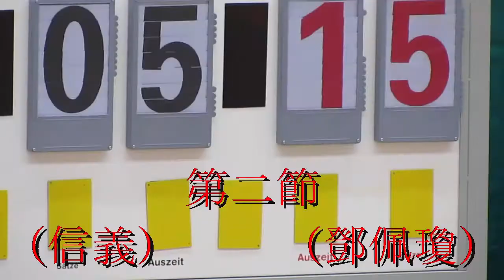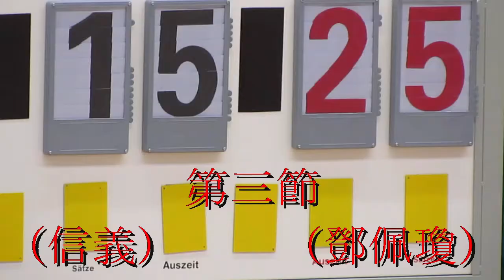信義vs鄧佩瓊(2014.5.12.元朗學界女子籃球八強)精華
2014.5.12.天暉路體育館 17:00 信義(白) 19:28 鄧佩瓊(黑)